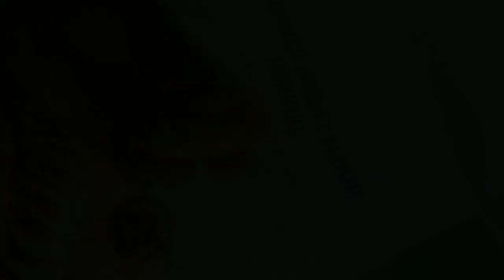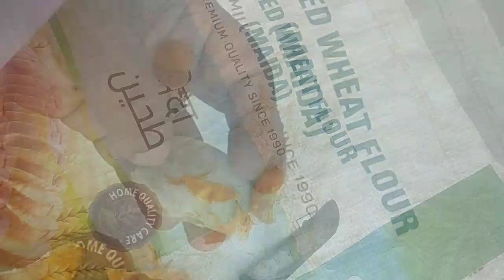മാവിൻ തൈ മുളപ്പിക്കാം/mango tree from seed / easily grow mango tree from seed.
this video shows you how to easily grow mango tree from mango seed with small time , this is a very good information for your life , and please try this.

आम का पेड़
आम का पेड़ कैसे बनायेगा